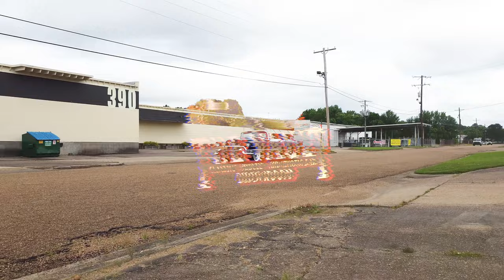1955 Cadillac Eldorado